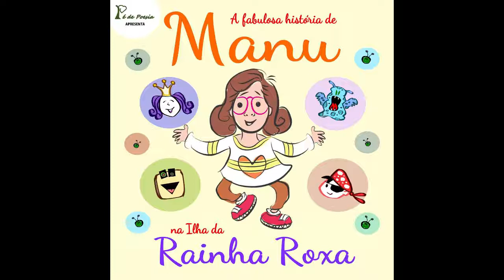Vespa Vespúcia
CD Manu: Um cd inteiro orientado por uma equipe multidisciplinar para composição de canções que promovem a aquisição da fala e suas articulações. Exercícios fonoaudiológicos para crianças pequenas. Fonoaudiologia para crianças, em contexto.